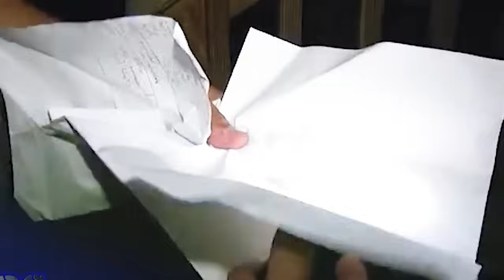COPS Season 28 Episodes 30 | Cops New Season | Cops Full Episodes 2024